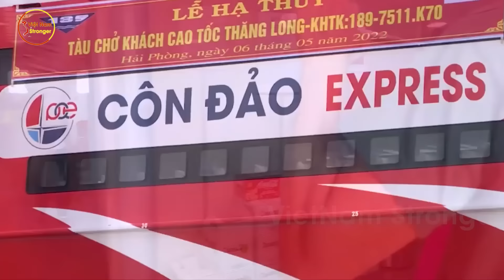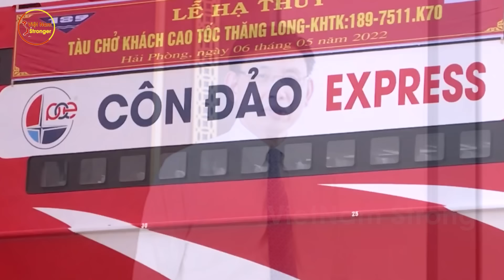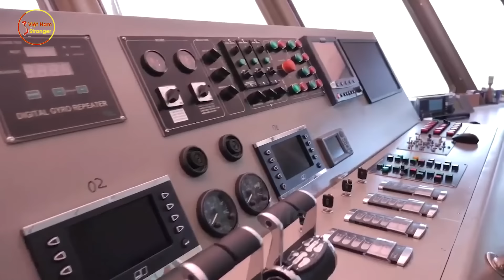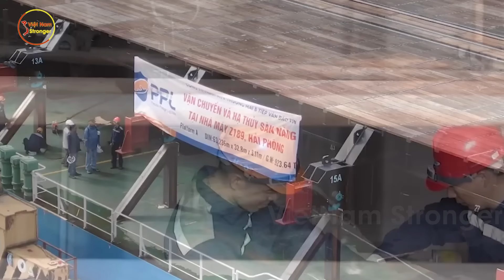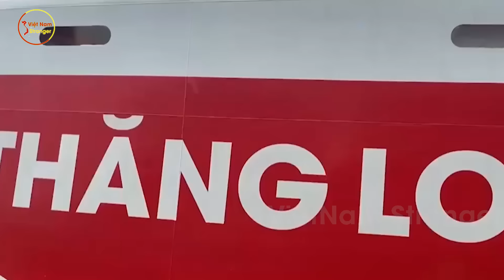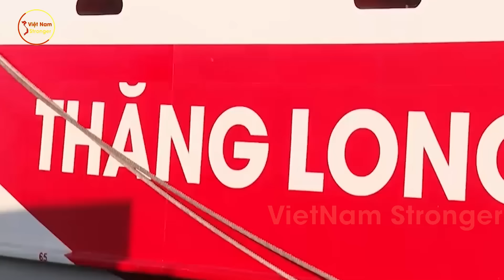Thực Hư Người Việt "Không Làm Nổi Con Ốc Vít" Nhưng Đóng TÀU CAO TỐC To Bằng 3 Chiếc Boeing?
⊙ Cảm ơn bạn đã xem video: Thực Hư Người Việt "Không Làm Nổi Con Ốc Vít" Nhưng Đóng TÀU CAO TỐC To Bằng 3 Chiếc Boeing?